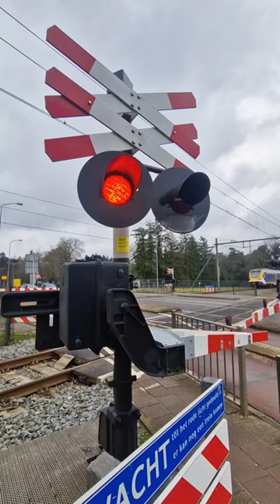Dutch railroad crossing - Nunspeet - The Netherlands